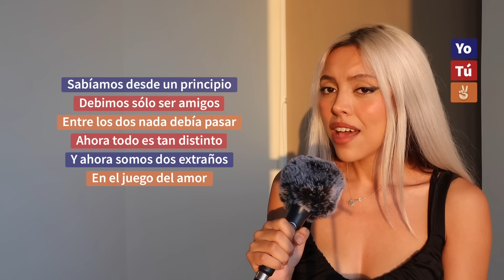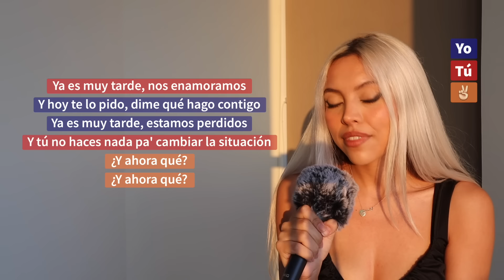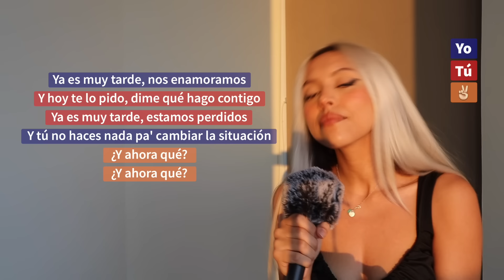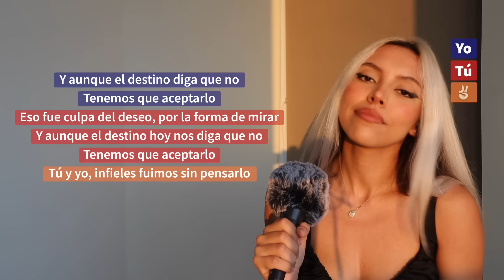"Infieles" (Canta con Kay - VERSIÓN COMPLETA) - Kim Loaiza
me encantó el comentario de @almaportillo3992 😂❤️ ¿cuál será el próximo ganador?🤭

espero que disfruten esta canción, la verdad me encantóooo, hubieron algunos problemillas con el audio pero al final todo salió ✨
Síganme en todas mis redes🥰

karaoke letra canta conmigo